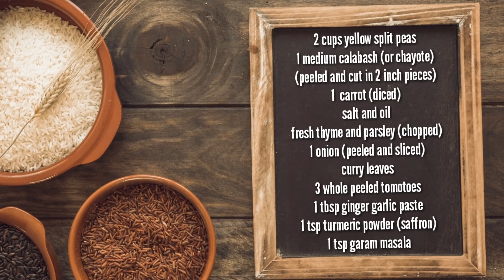[Mauritian Cuisine] Easy Dal Recipe with Calabash (Bottle Gourd)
Dal, Daal, Dhal, Dhaal and the list goes on. However you call it, here is an easy and very simple recipe to make Dal at home due to several requests. I have used in this recipe yellow split peas (known as Dhal Petit Pois or Dhal tipois in Mauritius), diced carrots as well as bottle gourd known in Mauritius as calabash or callebasse (can be substituted with chayote).

Ingredients:
2 cups yellow split peas
1 medium bottle gourd calabash (or chayote)
(peeled and cut in 2 inch pieces)
1  carrot (diced)
salt and oil
fresh thyme and parsley (chopped)
1 onion (peeled and sliced)
curry leaves
3 whole peeled tomotoes
1 tbsp ginger garlic paste
1 tsp turmeric powder (saffron)
1 tsp garam masala

This recipe is available in french translation.
Cette recette a été traduite en français.